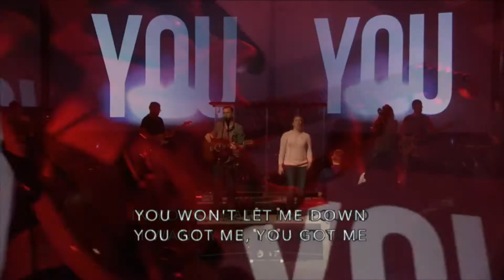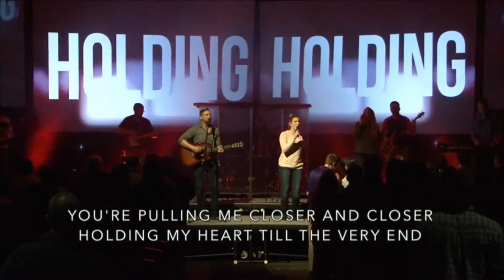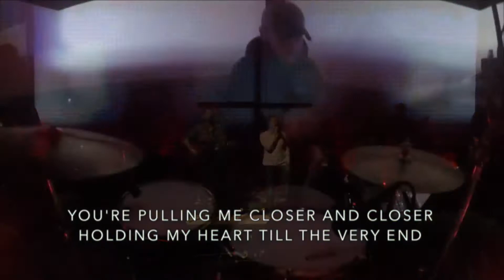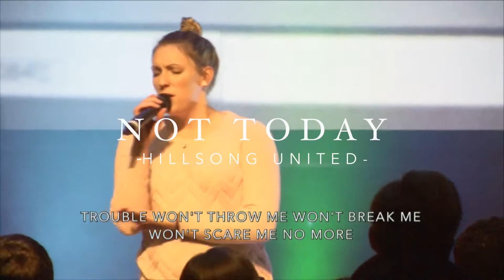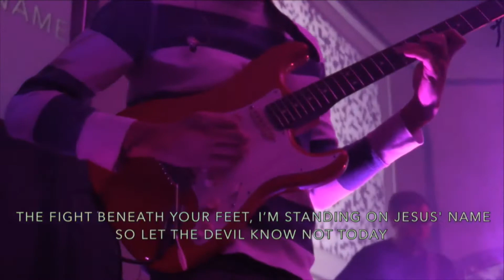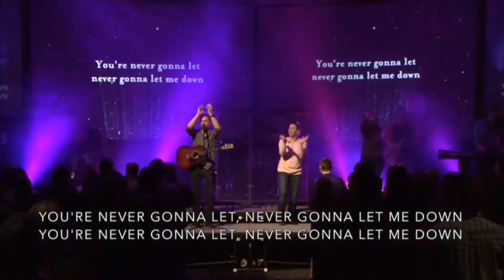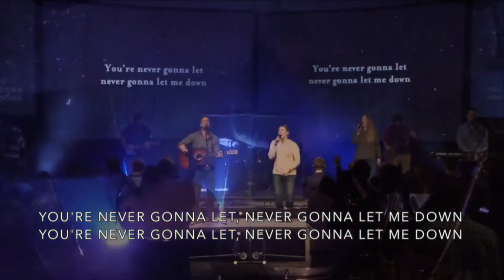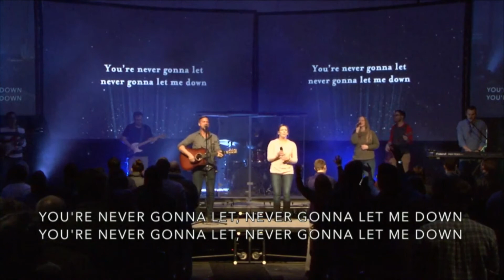Live Worship from January 7 2018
Real Love - Young and Free
Not Today - Hillsong United
King of My Heart - Bethel